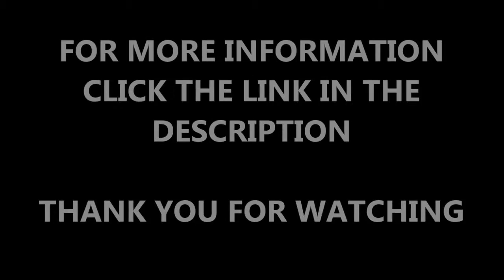Multi Use Games Area Dirty Infill Replacement Maintenance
Multi Use Games Area Dirty Infill Replacement Maintenance is shown in this video. This was a recent maintenance refurbishment which we carried out, the sand infill needed replacing as it was contaminated, this type of maintenance is called a rejuvenation. If you want to find out more about synthetic pitch rejuvenation's which we can carry out, please click on the link above.

If you play tennis or are a tennis fan, we recommend this website, it has a range of information about tennis and you can find tennis clubs in your local area by clicking on this

We had to carry out a test on this multi use games area, the test was to assess the dirty infill and check whether we needed a sand replacement for this sports surface maintenance. The infill was contaminated and this can cause the pitch to be come waterlogged and start flooding. If you want to find out more about MUGA surface tests, please click on this

If you want to look at sports surface testing, please click on this it will show various tests on different types of surfaces, there is 3G surface ball roll tests, polymeric surface skid resistant tests, testing hard court line markings and permeability testing on synthetic sport surfaces.

Multi Use Games Area Dirty Infill Replacement Maintenance - Thank you for watching this, if you have any comments we would want to know and respond back to you as soon as we can. It would be great if you could share and like this video and if you want to watch more videos about multi use games areas, the installations and the maintenance, please subscribe to our channel